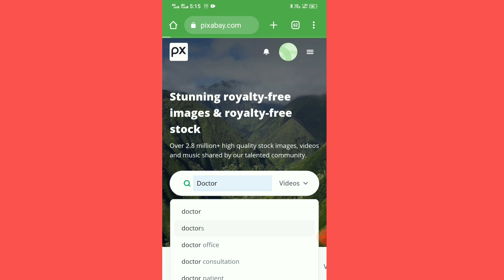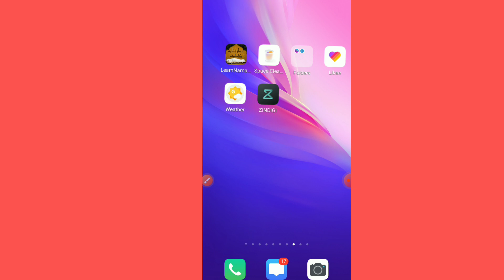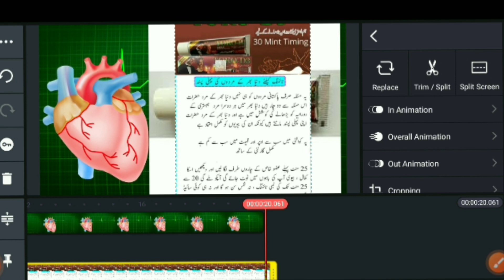|نیو چینل|new channel idea| best topic for new youtube channel|best for youtube video 2023 fresh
نیو چینلnew channel idea best topic for new youtube channelbest topic for youtube video 2023

best topic for new youtube channelbest topic best topic for youtube video 2023#youtube
میں نے اس ویڈیو میں یہ بتایا کہ آپ کو کیسا چینل  بنانا چاہیے وہ بھی بالکل نیا ہو نیو ایسے چینل پر لاکھوں میں یوز آتے ہیں اور لاکھ میں Subscriber  أتے ھی اور لاکھوں میں get money in lakhs